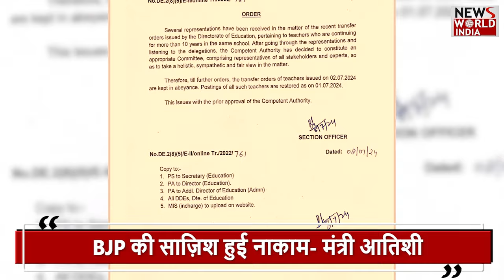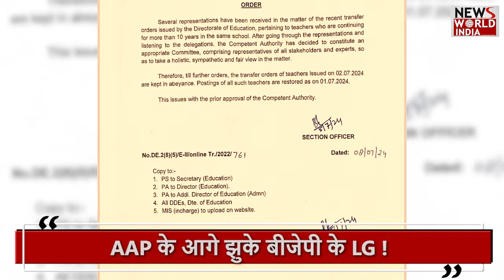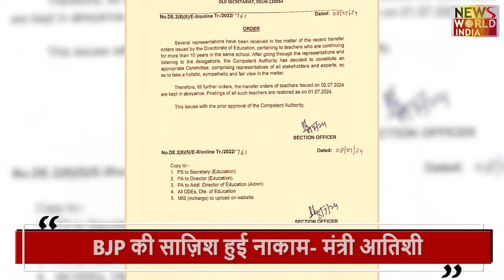बीजेपी की हार, शिक्षा की जीत ! AAP | BJP | ATISHI | TRANSFER | VK SAXENA